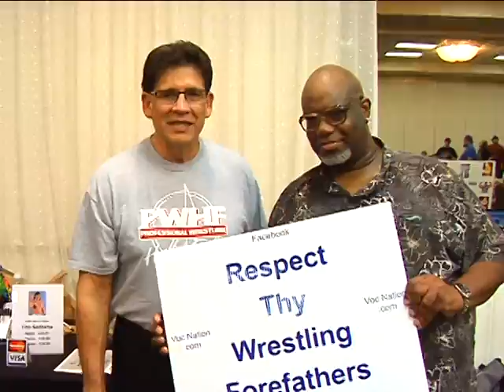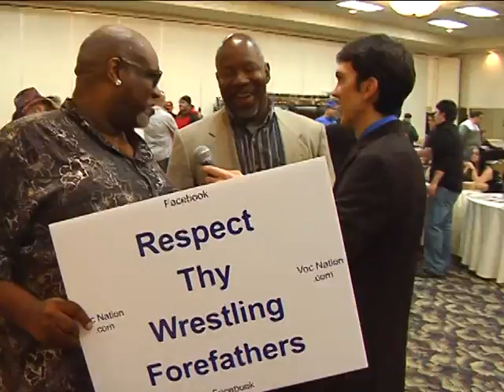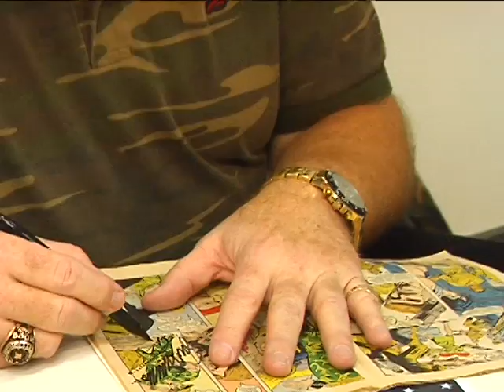TITO SANTANA, JT SMITH and SGT. SLAUGHTER get COMPLETELY DAMAGED!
PART TWO of our coverage from K & S WRESTLEFEST "Winter Wipeout" featuring interviews with TITO SANTANA, JT SMITH and the fans meeting the great SGT. SLAUGHTER!
Special Thanks to Scorpion Azul of THE ENFORCERS for the rockin' new track, "Slaughter's March", heard in this episode!